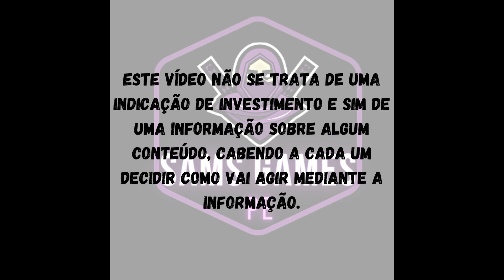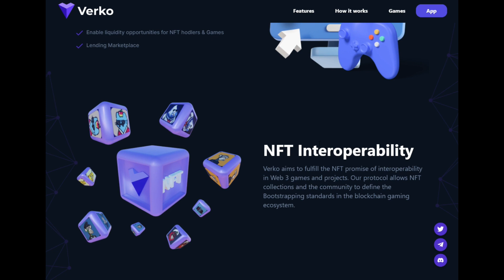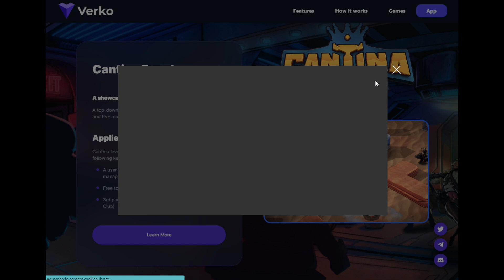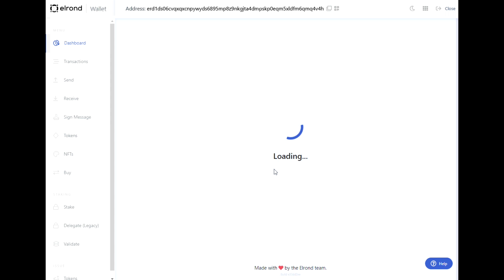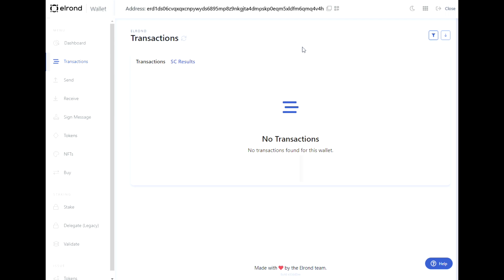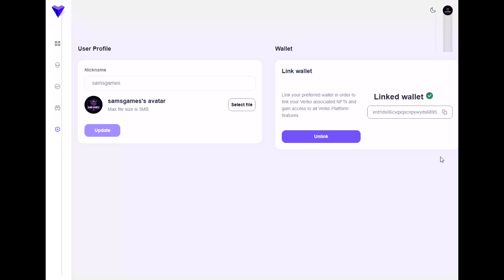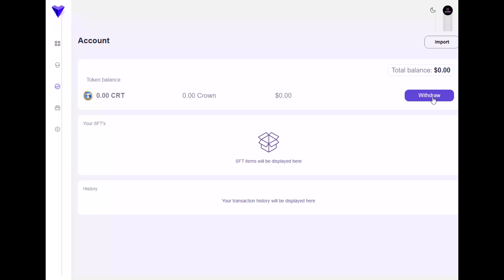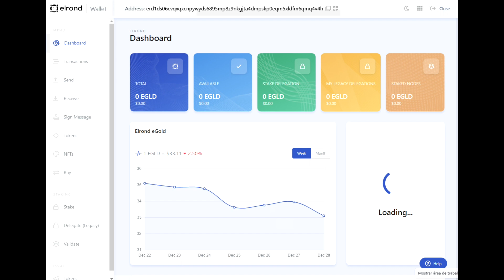Cantina Royale Projeto Muito Promissor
Link Importante